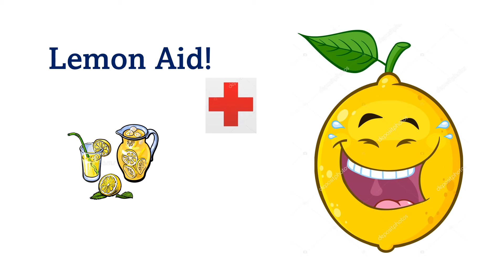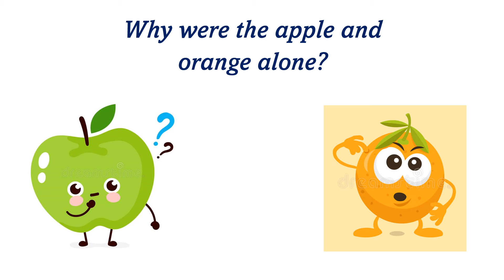Summer Fruit Jokes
Enjoy some jokes about fruit to finish out our summer series